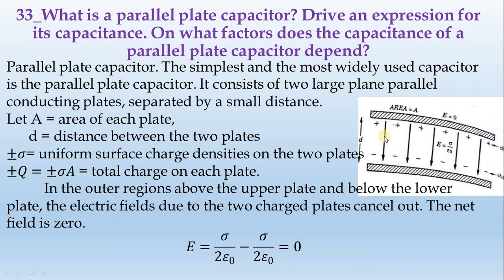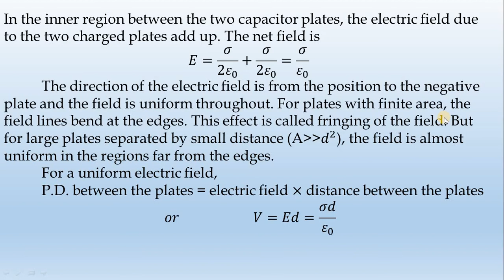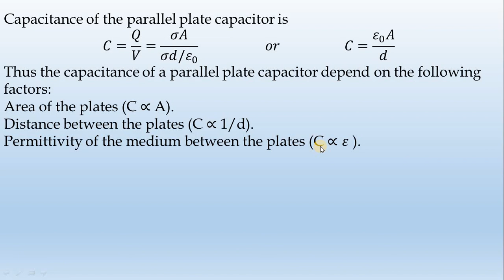33_What is a parallel plate capacitor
what is a spherical capacitor? Derive an expression for its capacitance.
 Spherical capacitor. Aspherical capacitor consists of two concentric spherical shells of inner and outer radii a and b. the two shells carry charges -Q and +Q respectively. Since the electric field inside a hollow conductor is zero, so 𝐸 ⃗=0 for r  a. Also, the field is zero outside the outer shell, i.e., 𝐸 ⃗=0 for r  b. A radial field 𝐸 ⃗ exists in the region between the two shells due to the charge on the inner shell only.
 To determine the electric field at any point P at distance r from the center, consider a concentric sphere of radius r as the gaussian surface. Using gauss’s theorem,